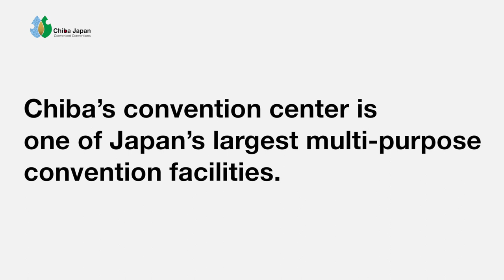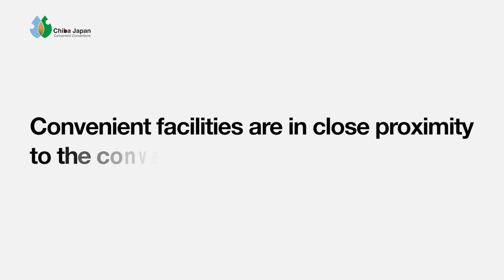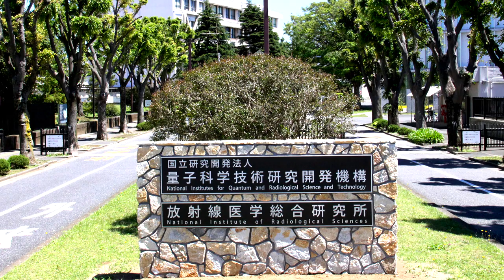Chiba City Promotion Video for planners【Chiba Japan Convenient Conventions】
There are reasons why people choose Chiba as a meeting destination.